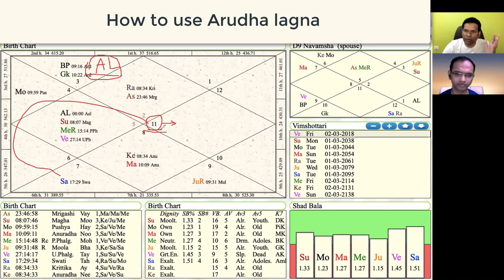Arudha Lagna In Astrology | How to Calculate Arudha Lagna | How to take Advantage Of Arudha Lagna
What is arudh lagna and how to use it